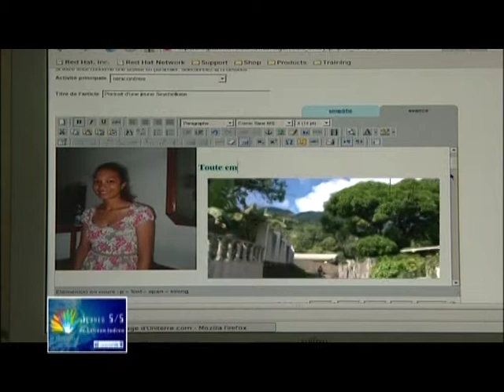Raconte nous l'Ocean Indien - Seychelles - Amanda Partie 18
Anaelle, la jeune bloggeuse voyageuse poursuis sa rencontre des jeunes de l'Ocean Indien afin de decouvrir leur realite culturelle en decouvrant la vie quotidienne d'Amanda aux Seychelles...